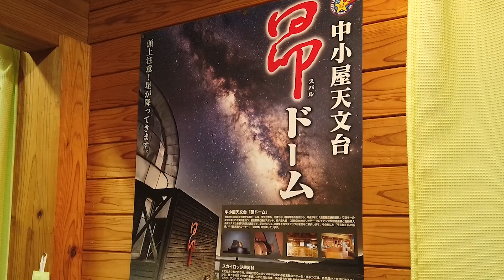【スマホも圏外】山奥の秘境を目指すライダー達【孤立無援】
バイクで山奥のまた更に奥を目指し、
忙しい日々を忘れて肉を焼く。
たまりませんなぁ.
◆今回のお二人【プライスレスちゃんねる】
                         ★WokaRider装備★

・SHOEI　GT-AIR（ヘルメット）

・KNOX　コバート（グローブ）

・ガエルネ　ボヤージャー（シューズ）